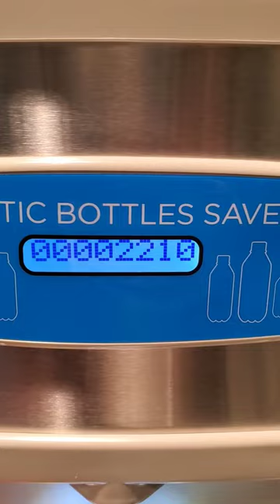2210...2213 plasticfree satisfying bottle water refill greenearth shorts recycle count